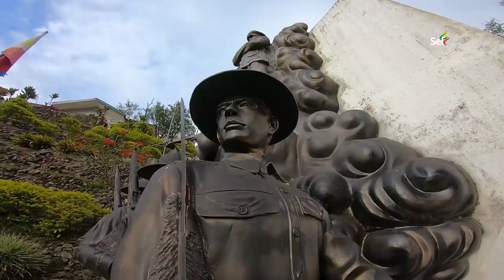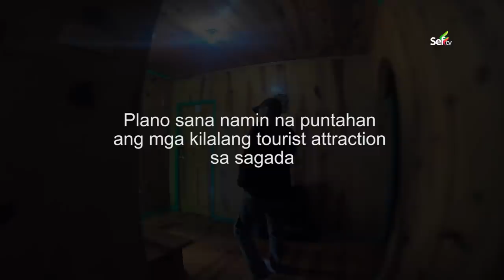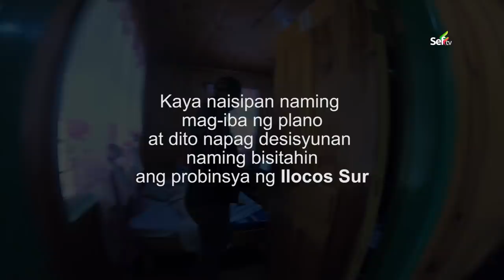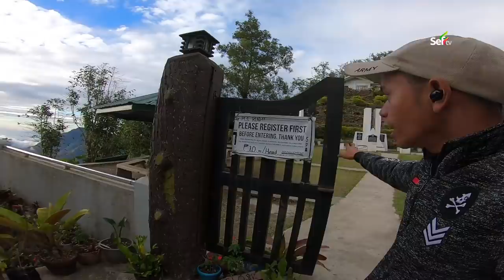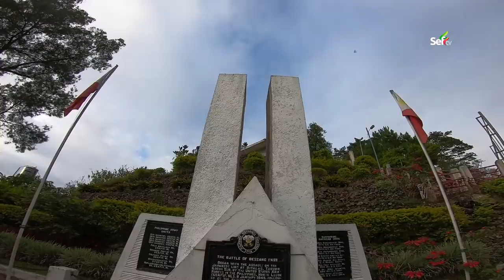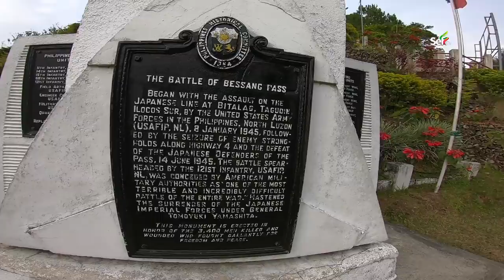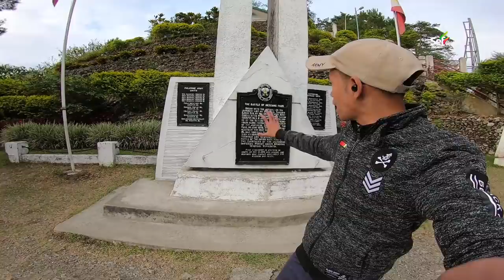The Bessang Pass of Ilocos Sur // The most scenic road in Ilocos Region, Philippines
The Bessang Pass Natural Monument is a protected area and memorial that commemorates the victory on 14 June 1945 by Filipino soldiers serving the U.S. Army Forces in the Philippines Northern Luzon (USAFIP-NL) over the Imperial Japanese Army in the Battle of Bessang Pass which led to Japan's eventual surrender and end to World War II in the Philippines.

It covers an area of 693.32 hectares (1,713.2 acres) and a buffer zone of 427.79 hectares (1,057.1 acres) in the municipality of Cervantes in Ilocos Sur.

The mountain pass was initially a component of the Tirad Pass National Park, declared in 1938 through Proclamation No. 294 by then President Manuel Luis Quezon.

On 10 August 1954, it was established as the Bessang Pass National Shrine with an area of 304 hectares (750 acres) by virtue of Proclamation No. 55 signed by President Ramon Magsaysay.

The national shrine was finally declared and reclassified as a natural monument under the National Integrated Protected Areas System in April 2000 through Proclamation No. 284 by President Joseph Estrada.[3]

The victory in Bessang Pass is considered
as one of the greatest victories in Philippine history.

Source: Choosephilippines, wikipedia

*ignore*
halsema highway
daang kalikasan
daang katutubo
corona virus
abscbn shutdown
scenic roads philippines
dangerous highway